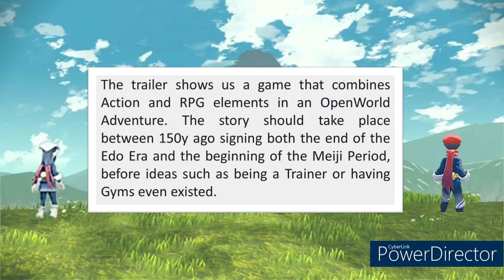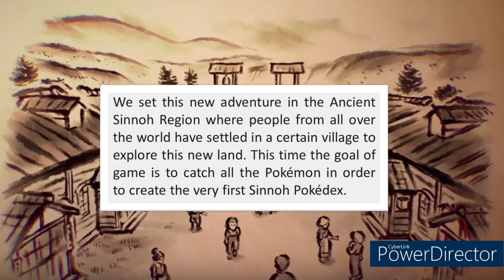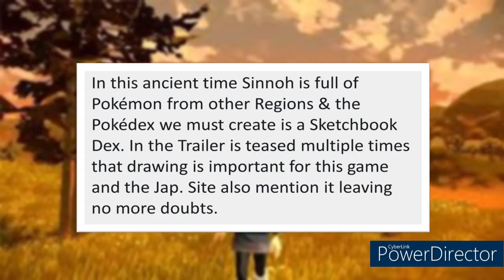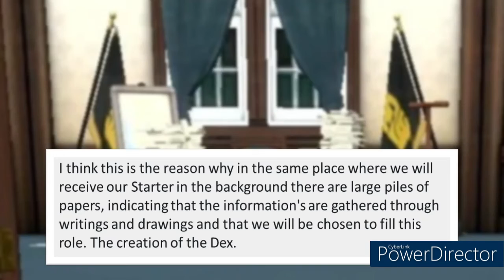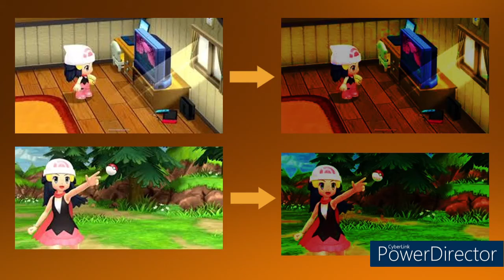Pokemon Legends Arceus Leaks and Rumours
I will son make another video making the Graphics better
Like Goal: 3
View Goal: 6
Some Important Links:
Make Sure to Check these all out